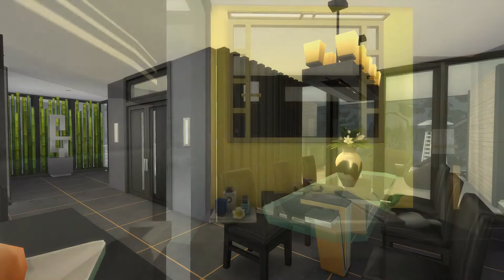Vacation Home | Stop Motion build | The Sims 4 | NO CC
In this Sims 4 stop motion video I will show you how to create a spacious two-bedroom country house with a cozy patio, spa and entertainment area on the ground floor.
Gallery ID: theInSims
Before placing enter the code - bb.moveobjects
This lot need:
-University
-Island Living
-Get Famous
-Seasons
-Cats & Dogs
-City Living
-Get Together

-Jungle Adventure
-Parenthood
-Dine Out
-Spa Day
-Outdoor Retreat

-Moschino Stuff
-Laundry Day
-Fitness Stuff